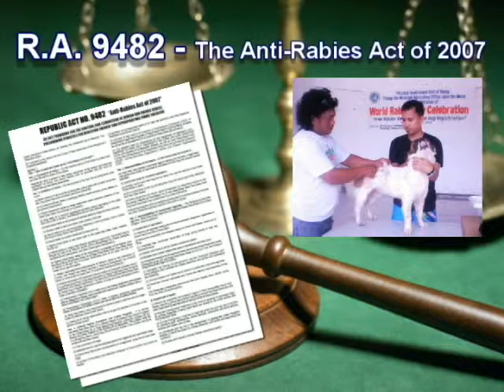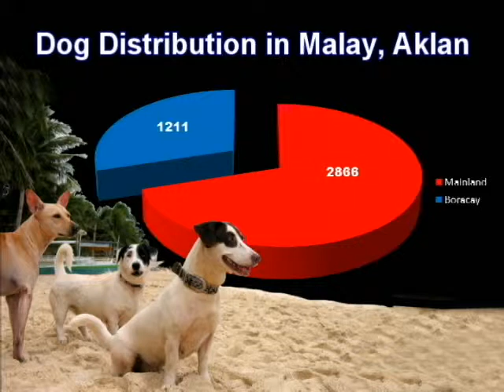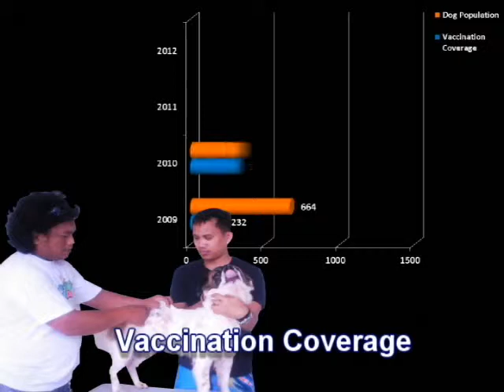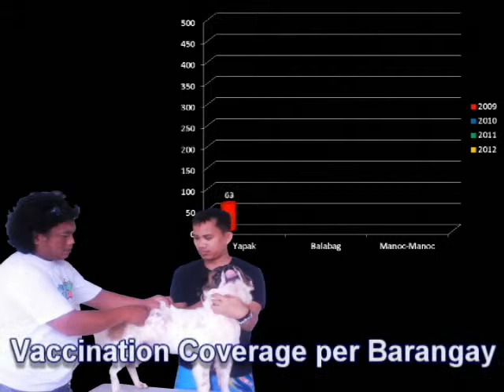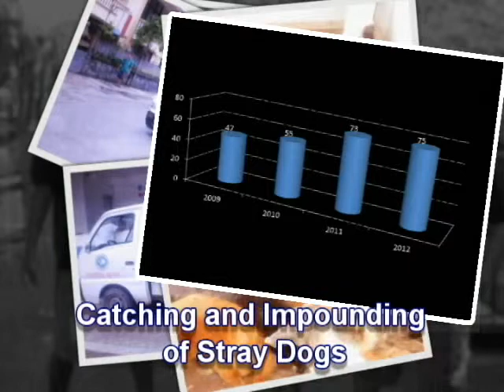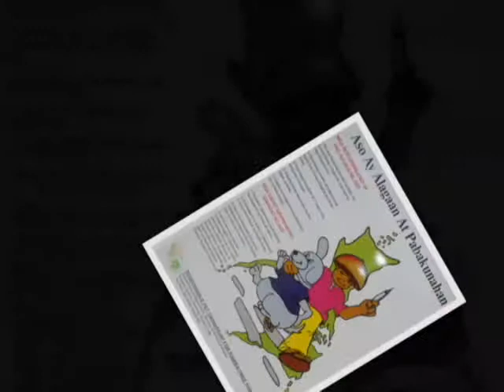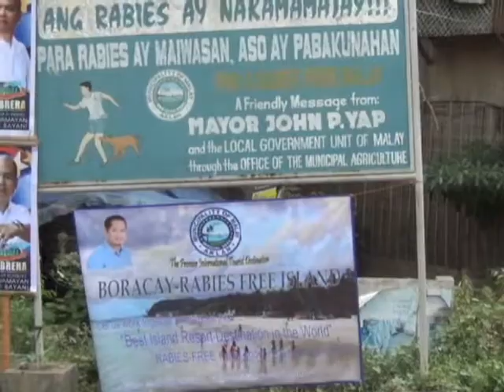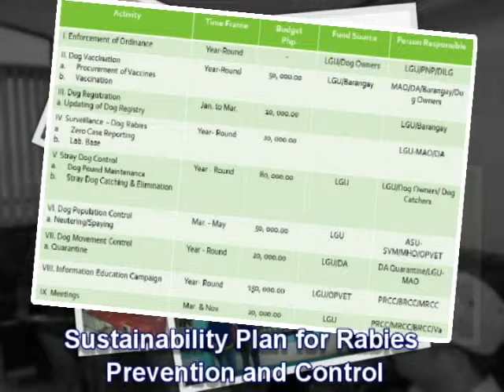Rabies-Free Boracay 480-24p.mp4